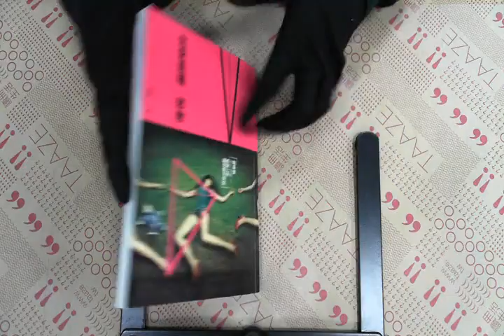TAAZE｜戀愛是種邪教 二手書書況 9861333339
TAAZE｜讀冊生活網路書店「戀愛是種邪教」，找二手書請至